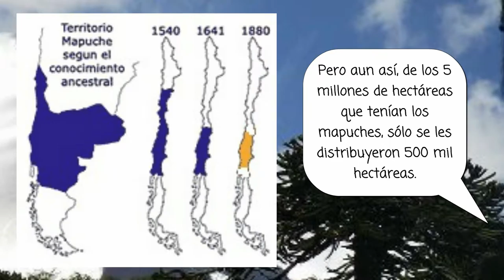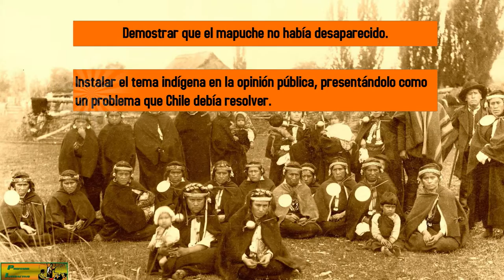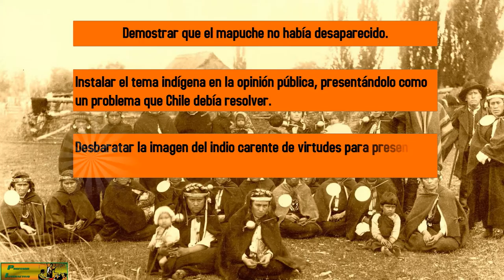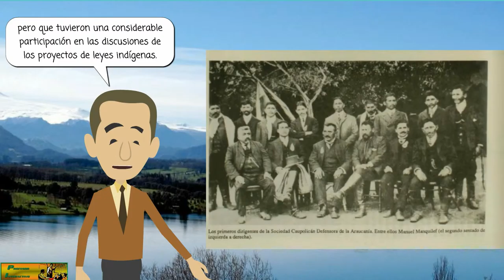Canal Profesorinteractivo: Mapuches en el S. XX